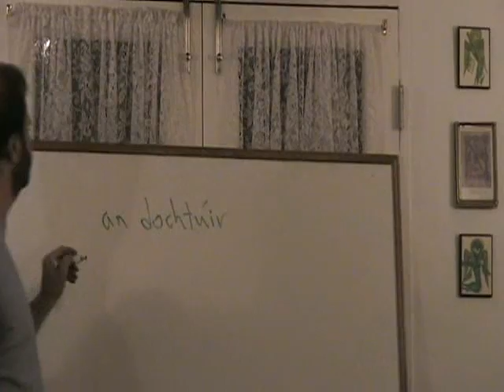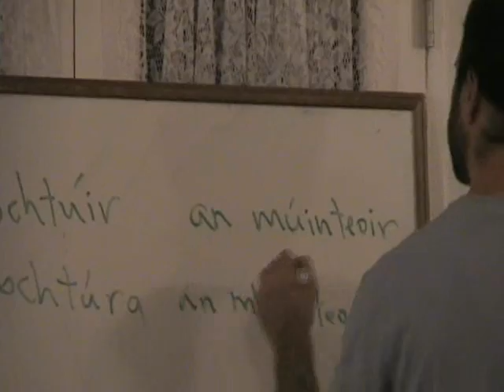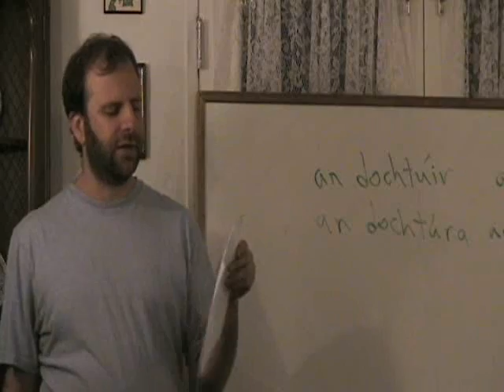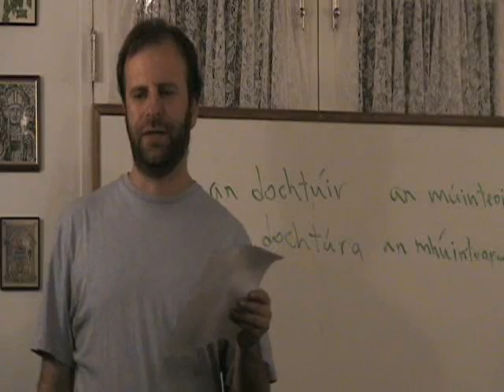Inter Irish- Lesson # 25- Part 7 of 10(An Geall-Cuid a Naoi)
These classes were filmed at the House of Ireland which is located in Balboa Park in San Diego. There are three Irish language classes taught each week -  beginner, intermediate, and advanced, with a different teacher for each level. The teacher you see here is Shanti Hofshi, who has been seriously studying Irish for almost ten years. Currently I'm filming the intermediate (and a few beginning classes here and there) due to time constraints and I picked the intermediate also because it focuses on a broader spectrum of the language. And Shanti's teaching method relates well through video.